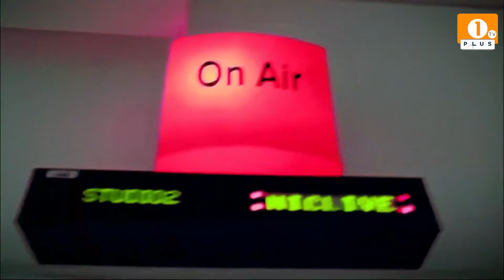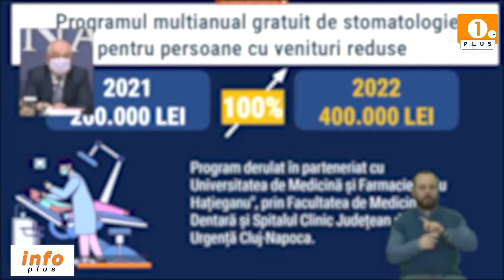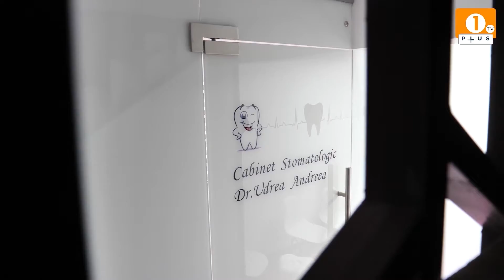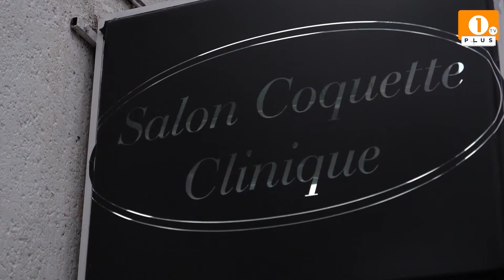1 PLUS TV - INFO PLUS🟠 Servicii medicale GRATUITE pentru clujeni!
1 PLUS TV - INFO PLUS

🟠  Servicii medicale GRATUITE pentru clujeni!

🟠𝐒𝐢𝐭𝐞 https1plustv.ro